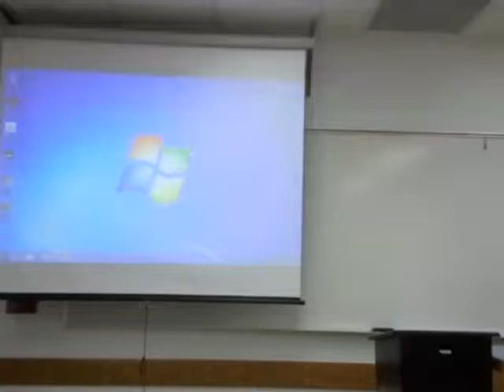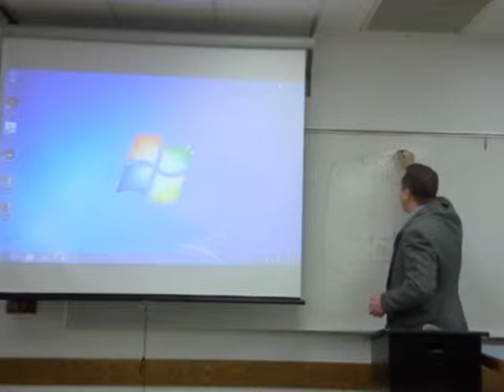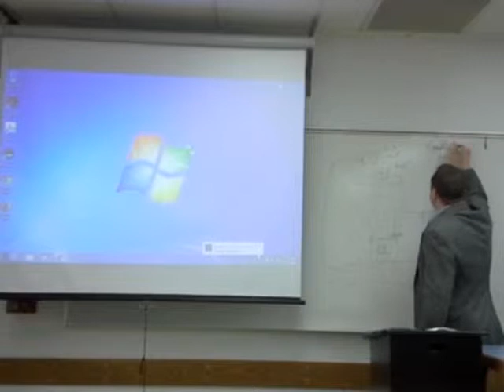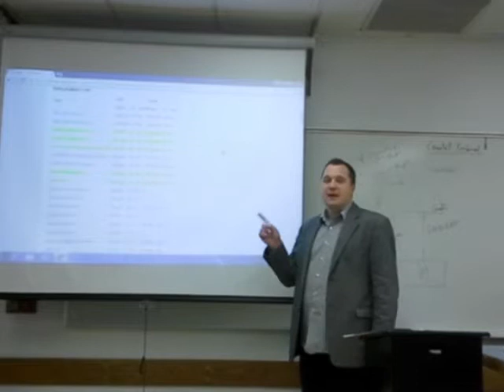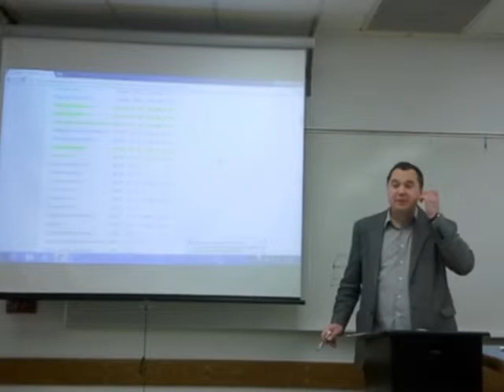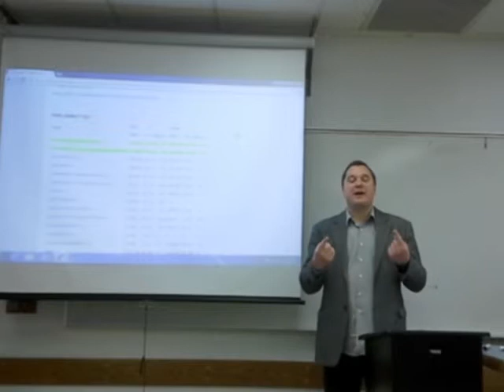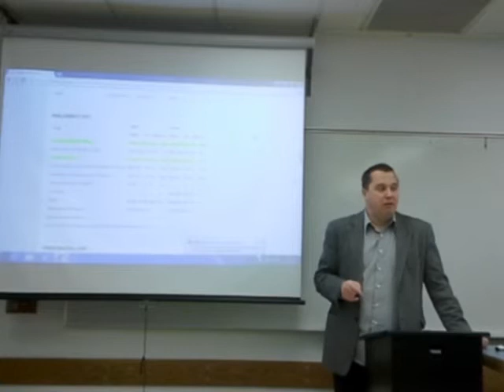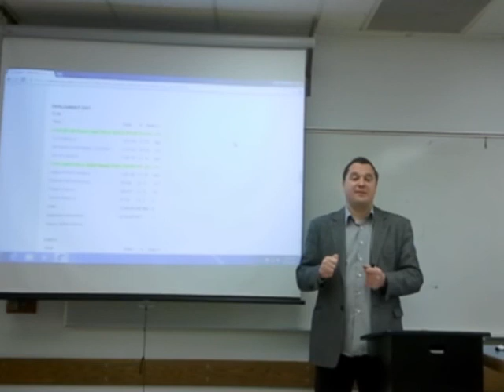Poland - Case Study (Part 1)